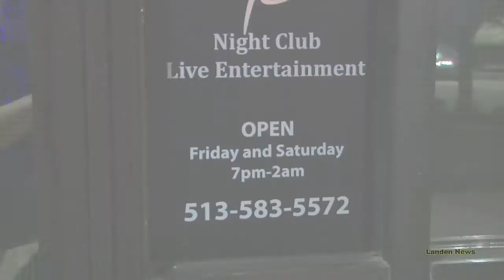Landen News segment on "Our Place Club & Off The Hook Band"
Landen News is for Landen, OH residents and is a way for residents to have an instant way of communicating via the Landen News Facebook Page, etc.  It was created by Chuck Land of Landman Productions LLC as a way to develop a stronger sense of community.